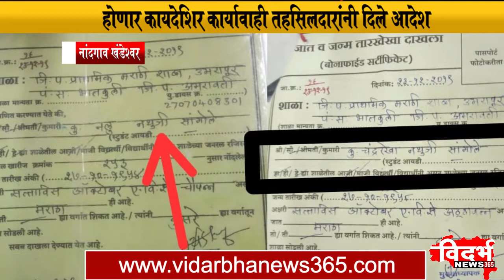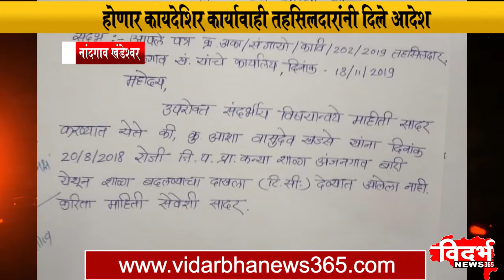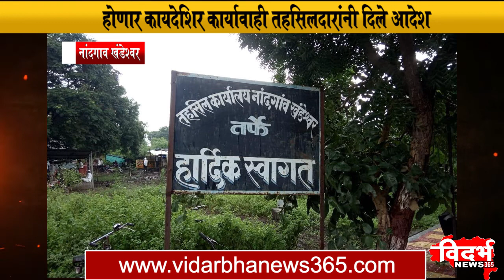Nandgaon khnadeshwar | संजय गांधी निराधार योजनेच्या पडताळणीत आढळली बनावट कागद पत्रे